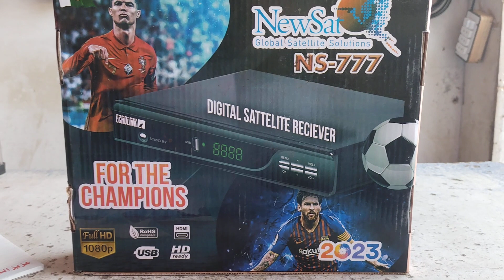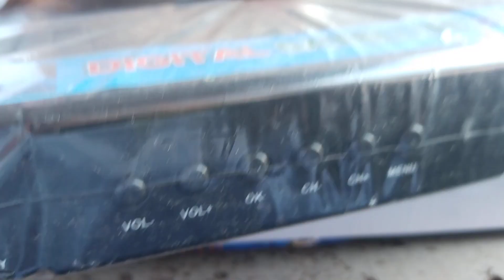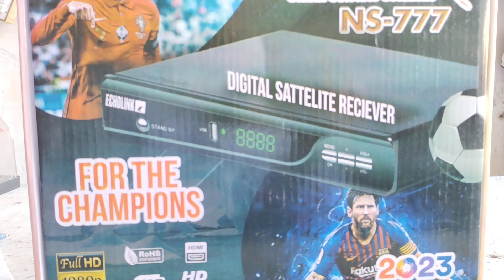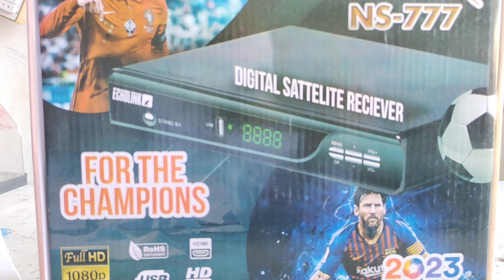for the champion Newsat Receiver Global satellite solution NS 777 full HD 1080p wasimullah Khan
new st global satellite solution for the champions#2023#usb#hdmi#full HD#full#full hd 1080p#

Wasim ullah khan official